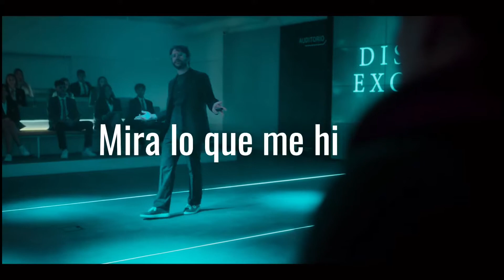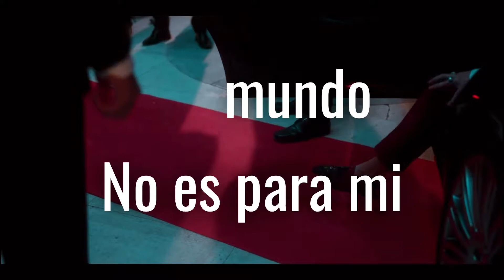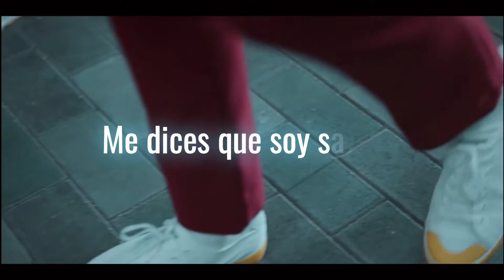Élite 4 ; A Little Bit Dangerous (español) ✘ CRMNL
Song: CRMNL- A Little Bit Dangerous
Serie: Elite [s4]

Les dejo la letra de la canción en Inglés:

Let out of the cage, took my chains away
I'm so tough to tame now
Look at what you made me
Look at what you made me - do
Cold heart, with a smile
I'm free, extra wild
Locked up, for while now
You tell me I'm savage
You wish you could have it
I'm a little bit
I'm a little bit, dangerous
A little bit dangerous
This world ain't for me
So fast, you won't see when
When I grab all the cash so
Go talk all that trash
I'm gone won't be back
I'm like two fifths and a heart attack
I'm unpredictable
I'm unpredictable
I'm what you're waiting for
I'm unpredictable
I'm unpredictable
I'm unpredictable
I'm unpredictable
I'm unpredictable
I'm unpredictable